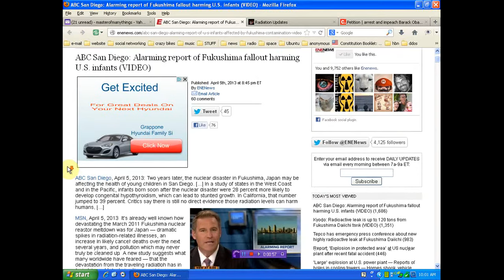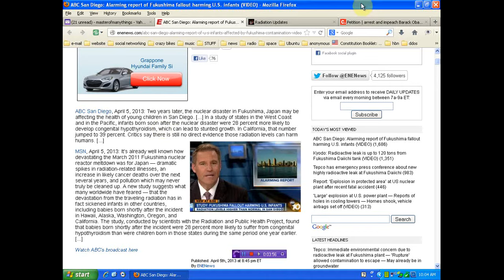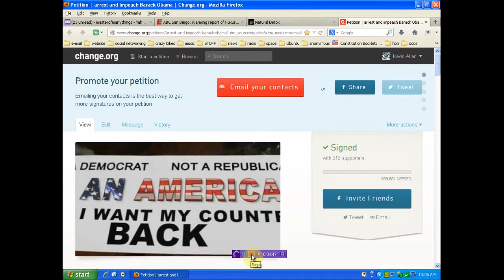one third of kids on the west coast effected by Fukushima